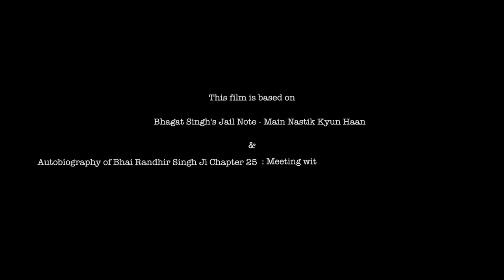Bhagat Singh | Main Nastik Kyun Haan (Short Film) Bikram Sidhu | White Hill Entertainment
White Hill Studios Proudly Presents :
"(Main Nastik Kyun Haan) "

Based on Bhagat Singh's Jail Note - Main Nastik Kyun Haan, and Chapter 25th of Autobiography of Bhai Randhir Singh - Meeting with Bhagat Singh the Great Patriot, this film depicts the meeting between Bhagat Singh and Bhai Randhir Singh on the evening of release of the latter from Lahore Jail.

Cast : Bikram Sidhu,Amrit Pal Sawhney,Harpreet Singh Dhillon
Written & Directed by : Bikram Sidhu
Asst Director : Sameer Pannu
Original Background Score : Jus Keys
DOP : Shiva Bhatia
Editor : Guri Dhindsa
Publicity Design : Gurdeep Rai